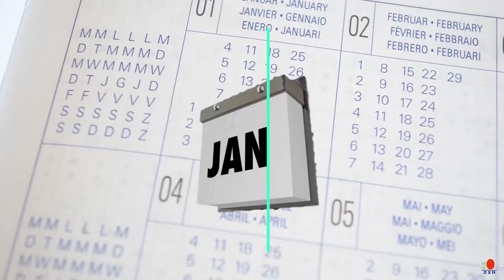New Pack RG/GL 30